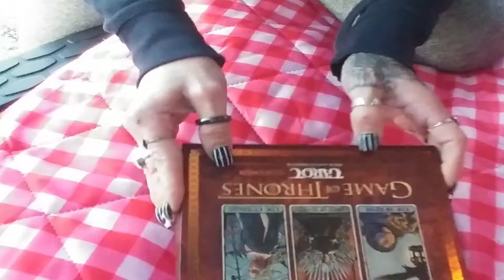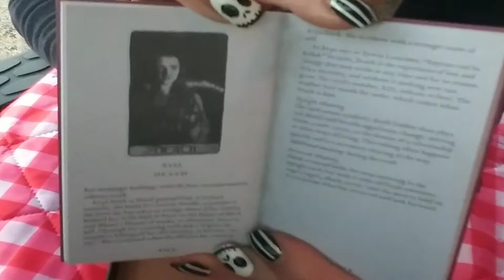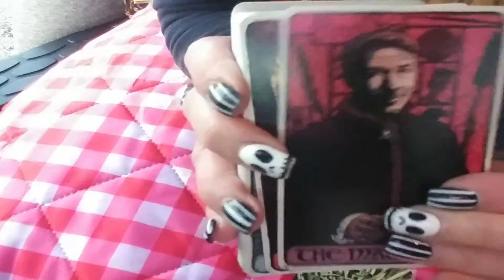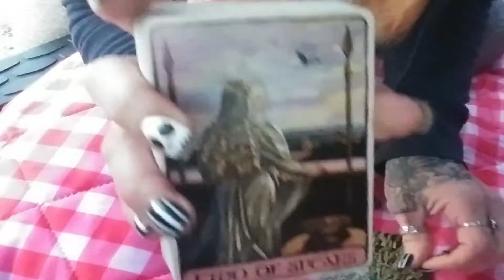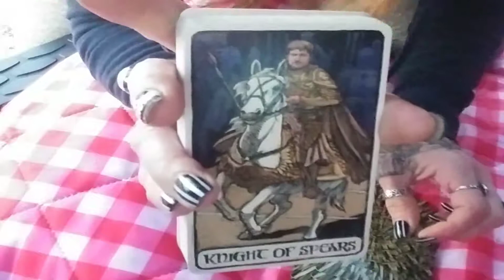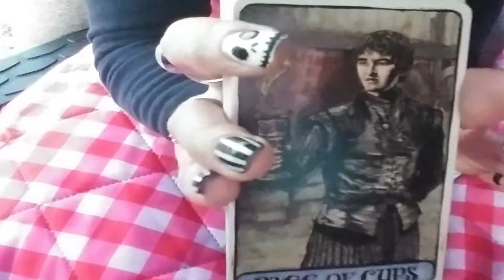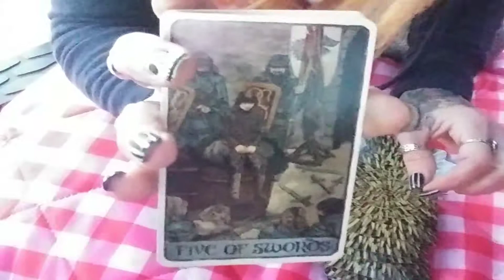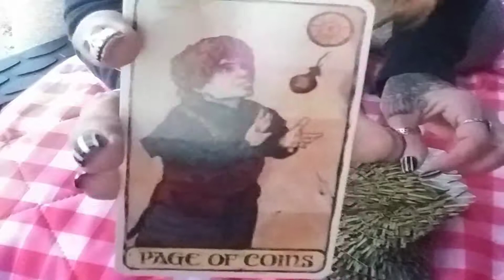Tarot Deck unboxing. Guess which one!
Hi guys, welcome, welcome. Today's video is an unboxing of. You'll have to watch and find out which tarot deck I received in the mail. Love you guys!